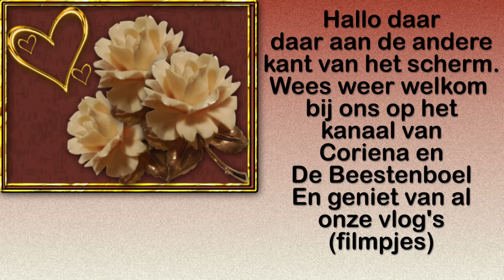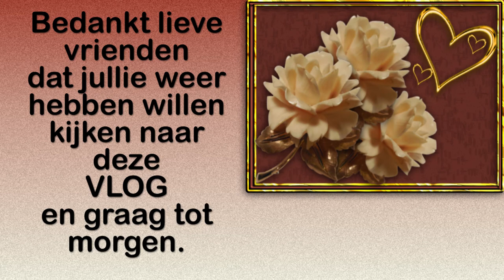Zondag 7 maart Naar de Action en zwanen gespot #1039